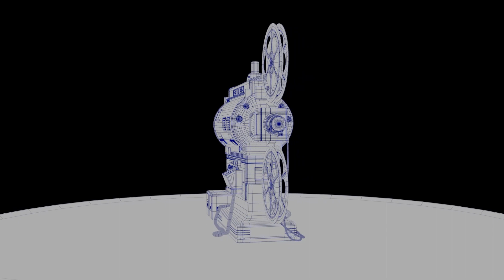3D Asset Designing | Arena Animation Bhilai | Creative Minds 2023 | Student | Anvay Vishwakarma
3D asset designing made by student of VFX Prime Course for Creative Minds Competition.

Software used:
Autodesk Maya, Adobe Substance Painter, Adobe After Affects, Adobe Photoshop, Adobe illustrator